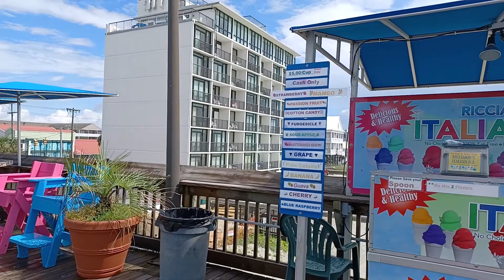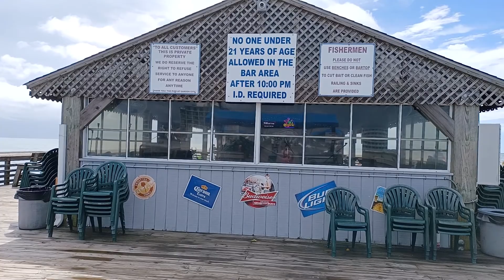Garden City, South Carolina Virtual Drive & Pier Walk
Video:   Garden City, South Carolina Virtual Drive & Pier Walk